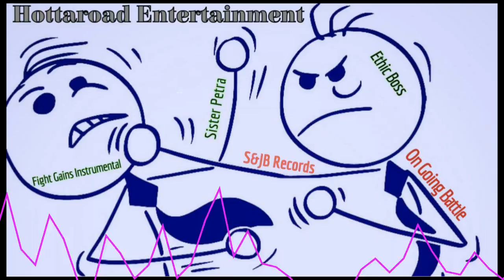JAMROCK HOME: ETHIC BOSS Ft SISTER PETR - ON GOING BATTLE | DANCEHALL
Composer: Ethic Boss & Sister Petra
SongWriter:  Shane Brown , Jonelle Brown
Producer Director : Hottaroad Entertainment
Audio Producer: S&JB Records

《Fight Gains Instrumental 》

Chorus:
Lord you fight
For me , you
Fight for me,
When the
Waves are
Closing in
On me,
You path the
Waves so the
World could
See, your
Grace and
Mercy is
What keeping
Me.

I own alright to the  music playing in the background of this video am the one who copyright it the instrumental is also built by me and it's copyright also.

Chorus:
Lord you fight
For me , you
Fight for me,
When the
Waves are
Closing in
On me,
You path the
Waves so the
World could
See, your
Grace and
Mercy is
What keeping
Me.

Verse:
A no little
Bit a fight
Me go true
Me a tell yoh,
If me never
Strong today
Me would dah
Be a dead fellow,
When God put
A mark pan yoh
Is like say death
Smell yoh, fake
Friend sell me out
Fi just a spliff
Fi get mellow,
Small room grill
Door can't Fi get
That Sella, rice
And peas just
A shake like
Set jello,  all
When di storm
Get ruff do not
Lego,  nah stop
Praise God please
Make dot echo
Echo.

Chorus:
Lord you fight
For me , you
Fight for me,
When the
Waves are
Closing in
On me,
You path the
Waves so the
World could
See, your
Grace and
Mercy is
What keeping
Me.

Chorus:
Lord you fight
For me , you
Fight for me,
When the
Waves are
Closing in
On me,
You path the
Waves so the
World could
See, your
Grace and
Mercy is
What keeping
Me.

Verse:
It's easy fi a
Camel enter the
Kingdom, than a
Rich man wid wealth
Use uno wisdom,
A no teeth me a talk
A no teeth wid gum,
Mankind unkind bear
Carry bring come,
Suhsuhsuh saysaysaysay
Wah do miss windsome,
If  me brother betray me
Tomarrow me no feel
No way, a no now dem
Things yah a gwan a
From kane and hable
Days, father guide me
Step fi me and clear
Di path and every
Way.

Chorus:
Lord you fight
For me , you
Fight for me,
When the
Waves are
Closing in
On me,
You path the
Waves so the
World could
See, your
Grace and
Mercy is
What keeping
Me.

Chorus:
Lord you fight
For me , you
Fight for me,
When the
Waves are
Closing in
On me,
You path the
Waves so the
World could
See, your
Grace and
Mercy is
What keeping
Me.

Time Stamp Start: 0:14 0:18 0:22 0:28 0:31 0:34 0:45 0:50 0:56 1:01 1:18 1:20 1:28 1:30 1:48 1:54 2:03 2:22 2:30 2:44 2:58 3:00 3:18
Time Stamp Stop: 4:07

You can find our music  on every Platform iTunes Amazon,  Spotify Napster, Apple music, YouTube Music/Google Play Deezer, Iheart Radio, Tiktok, Media Net, ect these  links below are links  to my Instagram , and Facebook Channel ok God Bless
🚀 - lots of Kool adventure videos coming soon..